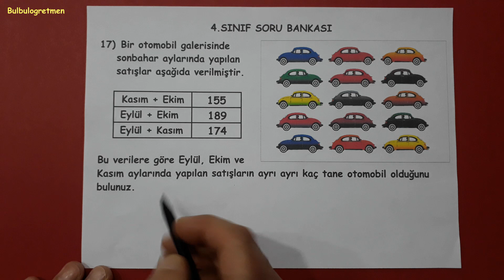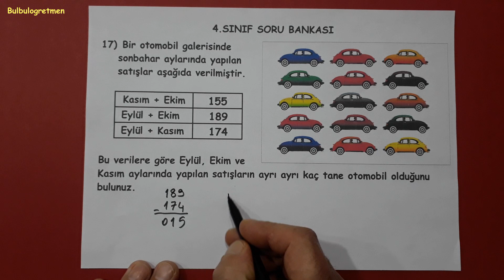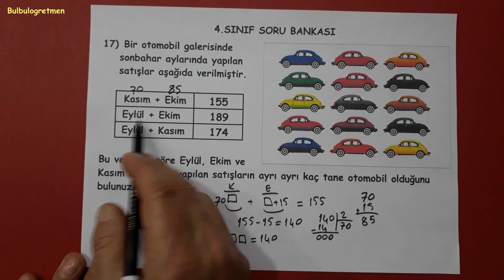17.SORU 4.sınıf problem çözme @Bulbulogretmen